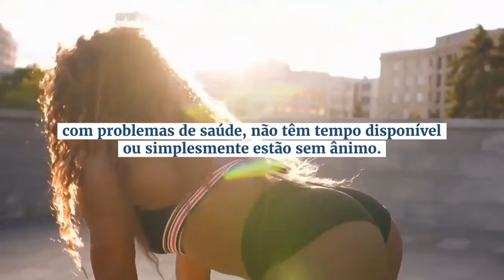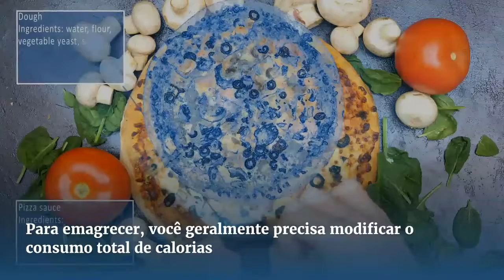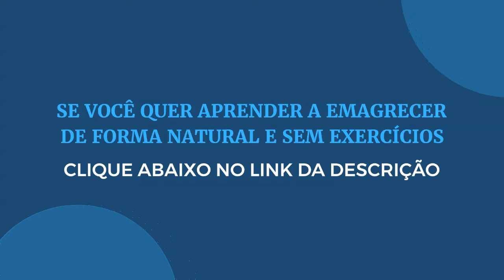3 fomas de como perder peso sem poder fazer execícios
Quer aprender a emagrecer de forma natural e sem exercícios?
3 fomas de como perder peso sem poder fazer execícios